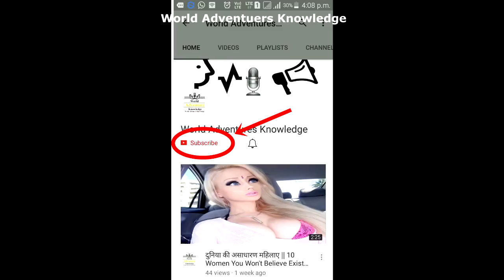दुनिया की 5 सबसे विशाल छिपकलियां || The World's 5 Largest Lizards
Powered by:
World Adventures Knowledge